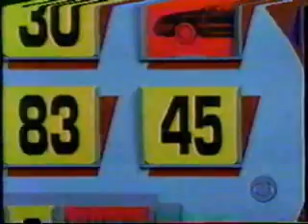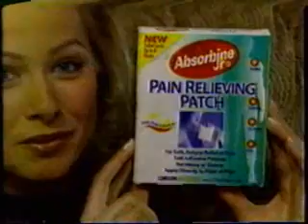The Price is Right | 4/15/03, pt. 1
From April 15, 2003: The first and the second pricing games.